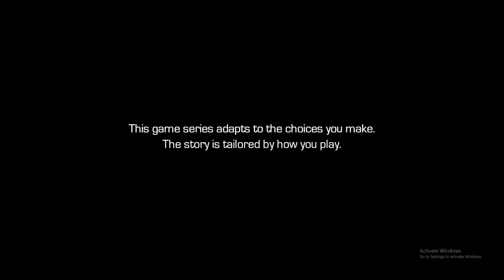Guardians of the Galaxy: The Telltale Series Episode 1: Tangled Up in Blue Pt 1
Guardians of the Galaxy: The Telltale Series Episode 1: Tangled Up in Blue